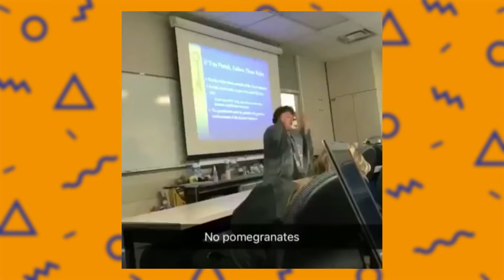Texas Independence & the Mexican-American War: A Memestory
Let's examine Texas as part of Spain, Mexico, the United States, and well, Texas. As well as the 2nd officially declared U.S. war!